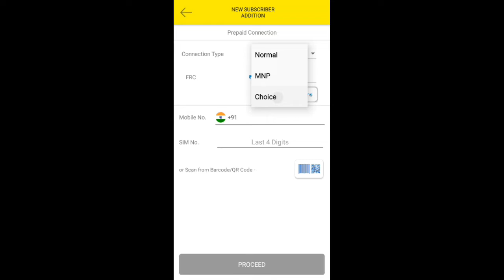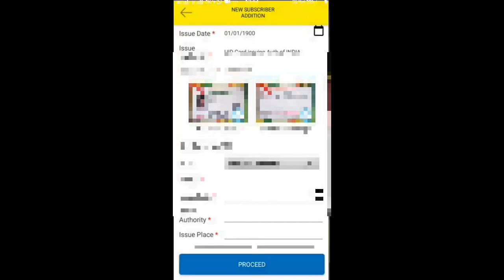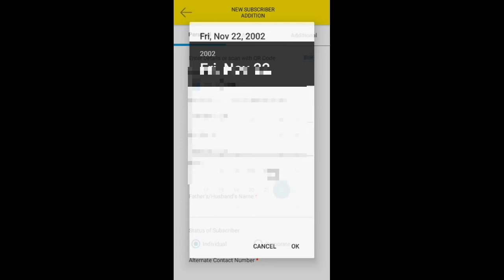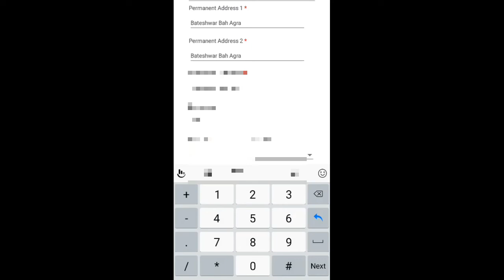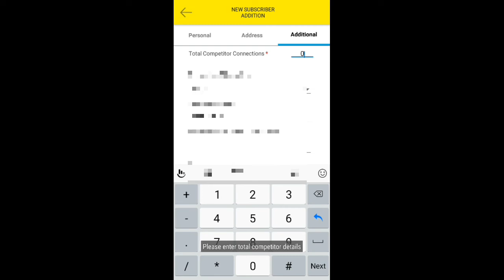नई सिम एक्टिवेशन प्रोसेस idea New SIM activation New Updet